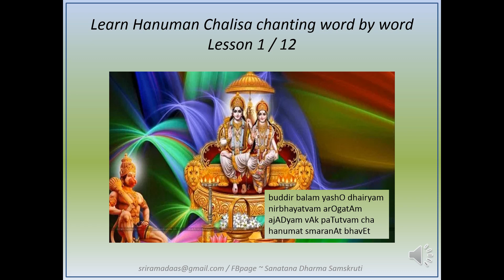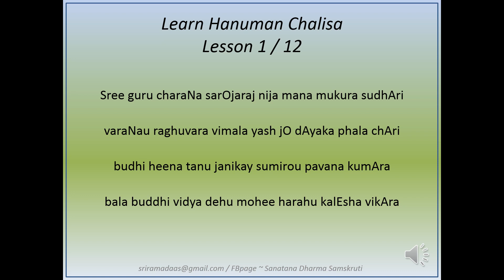Lesson 1/12 Hanuman Chalisa slow version word by word